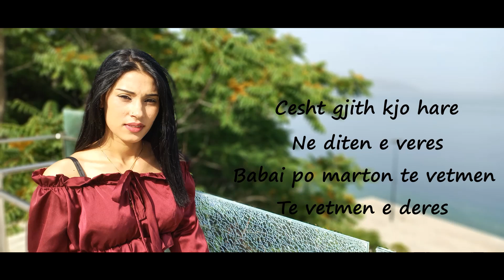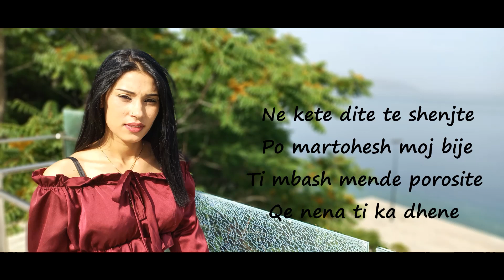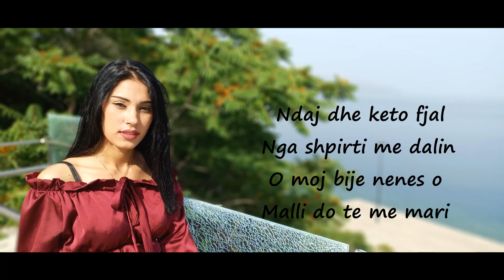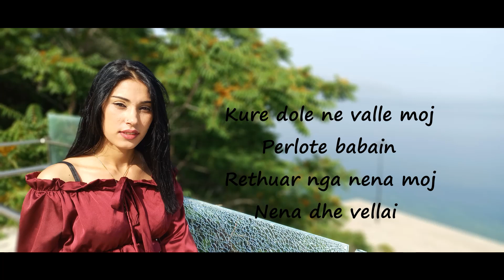Xhulia Rapaj - Bije Nenes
MIX/MAST: Romi Mustafaj
TEXT: Xhulia Rapaj